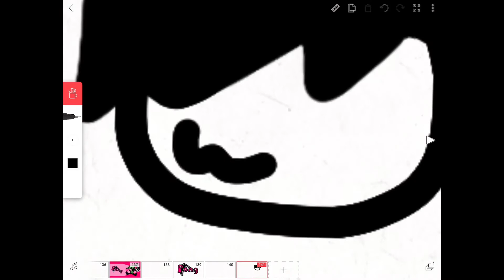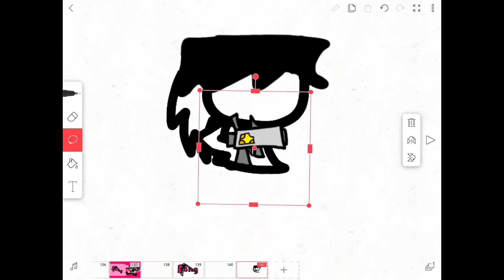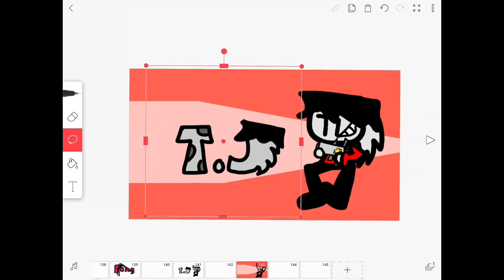T.J (Speedpaint) [ET]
Cheese